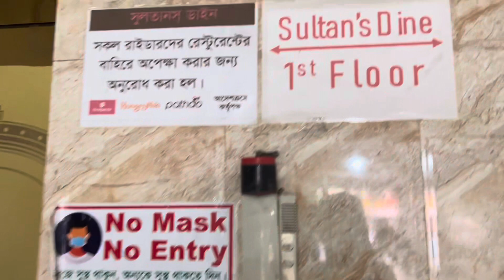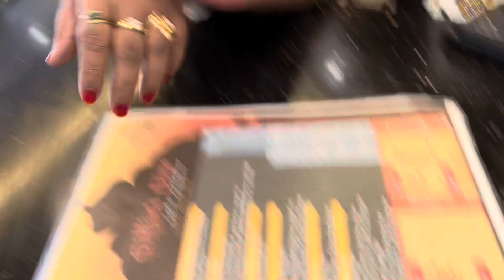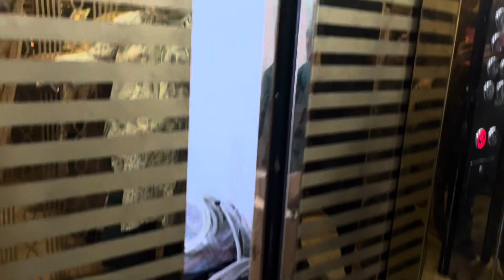অনেক মন খারাপ থাকলেও কোথায় দুপুরের খাবার খেলাম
"Lunch rules" can refer to various guidelines or etiquettes related to lunchtime behavior, particularly in shared or communal settings such as schools, workplaces, or social gatherings. Here are some common lunch rules or etiquettes that people often follow:

Cleanliness: Clean up after yourself and leave the lunch area tidy. Dispose of any trash or food waste properly in designated bins.

Respectful Behavior: Be respectful and considerate of others during lunchtime. Avoid disruptive behavior, loud noises, or inappropriate conversations that may disturb others.

Timeliness: Arrive on time for lunch, especially in settings where lunch hours are scheduled or limited. Avoid taking excessively long breaks that disrupt the flow of the day.

Sharing Space: Respect the personal space of others while eating. Avoid crowding or encroaching on others' space, and be mindful of shared seating arrangements.

Hygiene: Practice good hygiene habits, such as washing your hands before eating, covering your mouth when coughing or sneezing, and avoiding touching food with bare hands if possible.

Respecting Dietary Restrictions: Be mindful of any dietary restrictions or preferences that others may have. Avoid bringing food with strong odors that may bother others, and be considerate of people with allergies or dietary restrictions.

Eating Etiquette: Use utensils appropriately and avoid making excessive noise while eating. Chew with your mouth closed and refrain from talking with food in your mouth.

Respecting Cultural Differences: Be sensitive to cultural differences in food preferences and eating habits. Avoid making negative comments about others' food choices or cultural practices.

Respecting Break Policies: In workplace settings, adhere to company policies regarding lunch breaks, including designated break times and limitations on extended breaks.

Socializing: Lunchtime can be an opportunity to socialize and build relationships with colleagues or classmates. However, be mindful of others' preferences for social interaction and avoid imposing yourself on those who prefer to eat alone or in quiet.

These are general guidelines, and specific lunch rules may vary depending on the setting and cultural norms. However, the overarching principle is to be respectful, considerate, and mindful of others during lunchtime.